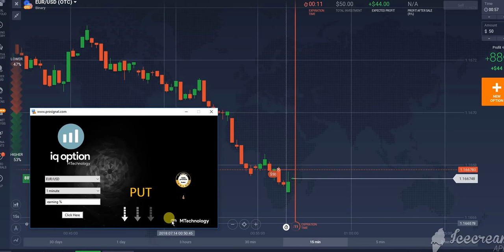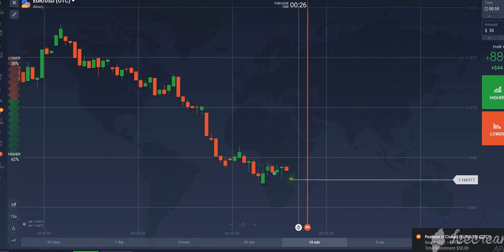PLATINUM LIMITED EDITION OTC+ TRADING SOFTWARE